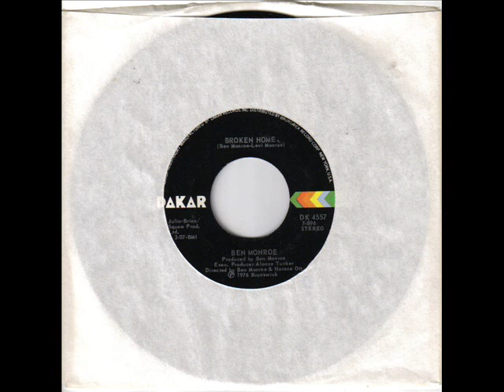Ben Monroe Broken Home